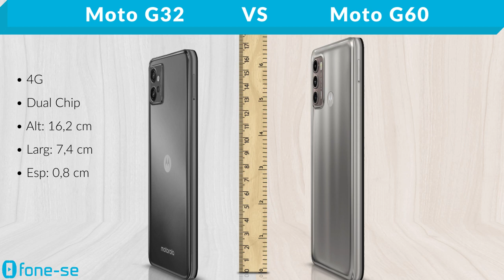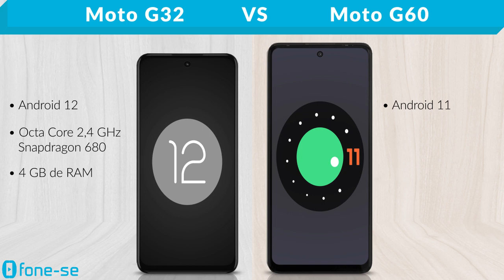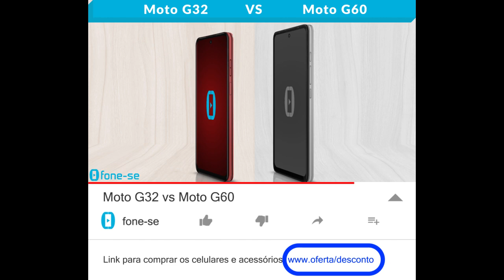Moto G32 vs Moto G60 (Comparativo)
Motorolas ainda no 4G. Confira a ficha técnica do Moto G32 e do Moto G60, uma comparação de tamanho exclusiva (3D), e muito mais.

(Moto G32)

Pergunta:
O G32 é uma boa alternativa pra quem não pode (ou não quer) comprar o G60? Por quê?